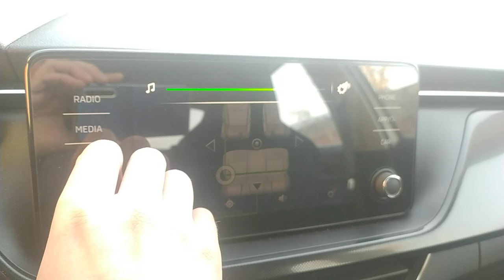Громкость на морозе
В мороз -26 на максимальной громкости звука почти нет, громкость как музыки с телефона.